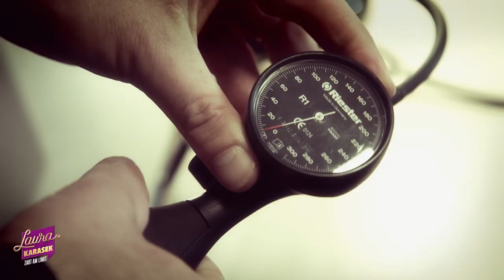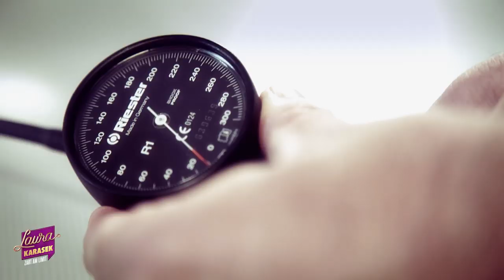Laura Karasek – Der Lügendetektor-Test mit Evelyn Weigert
Ob sie danach noch Freundinnen sind?  Der Lügendetektor-Test mit Laura Karasek und Evelyn Weigert.